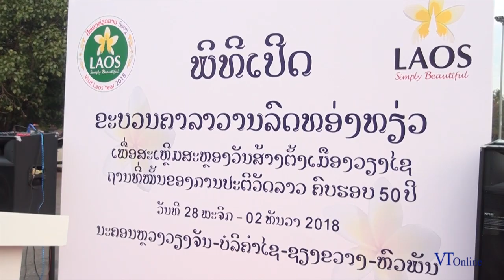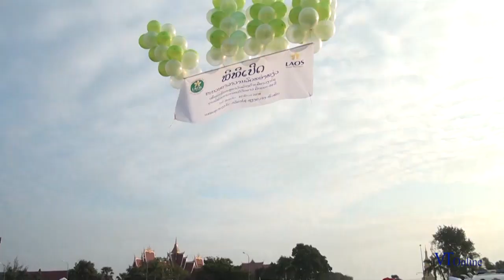Huge vehicle convoy heads to Viengxay for revolutionary celebrations.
A convoy of about 110
vehicles and 520 people
representing the Ministry
of Information, Culture
and Tourism left Vientiane
early yesterday morning
on its way to Huaphan
province to promote Visit
Laos Year and celebrate
the 50th anniversary of the
liberation forces’ command
centre.
The caravan was led
by Minister Prof. Dr
Bosengkham Vongdara,
accompanied by government
officials and members of
various organisations.
The vehicles headed for
Xieng Khuang province
from where they will travel
to Viengxay district in
Huaphan for the anniversary
c e l e b r a t i o n s t a k i n g
place from November
28-December 2.
Drivers and passengers
gathered at the That
Luang esplanade for an
official send off by Deputy
Prime Minister Sonexay
Siphandone and Prof. Dr
Bosengkham.
Deputy Minister of
Information, Culture and
Tourism, Mr Ounthouang
Khaophanh, said the main
objective of the expedition
was to promote Visit Laos
Year and celebrate the 50th
anniversary of the liberation
forces’ command centre.